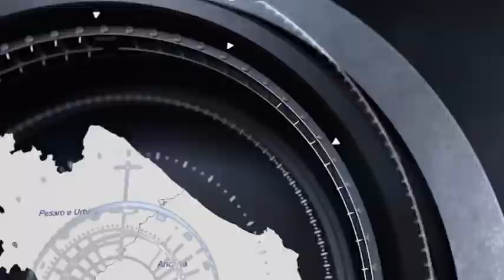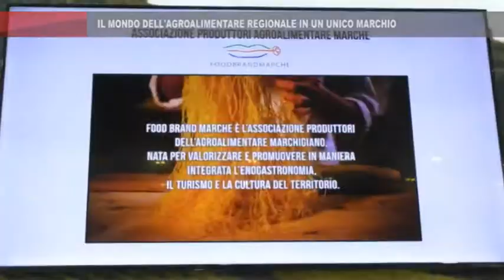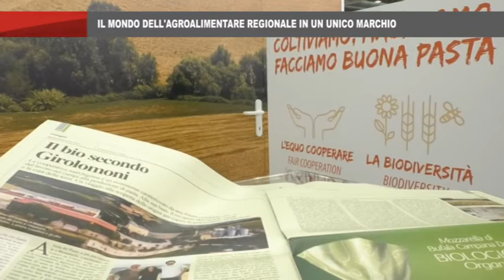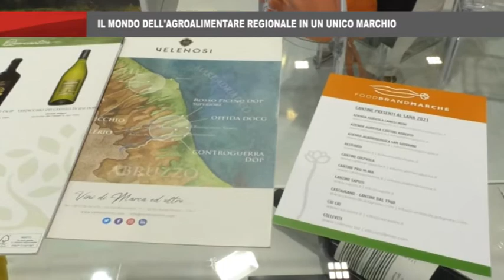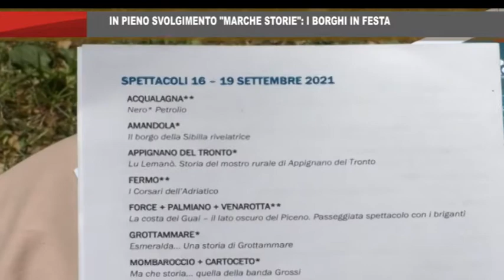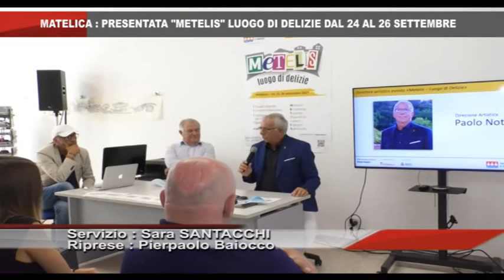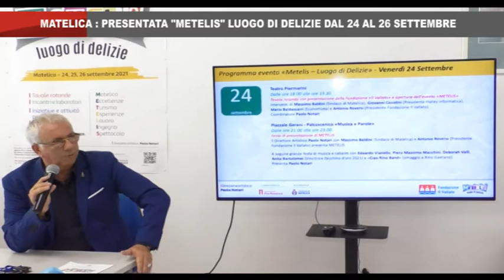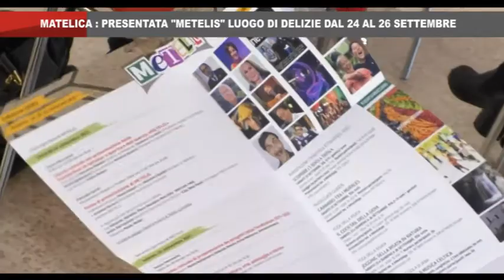On Air News del 10_9_2021